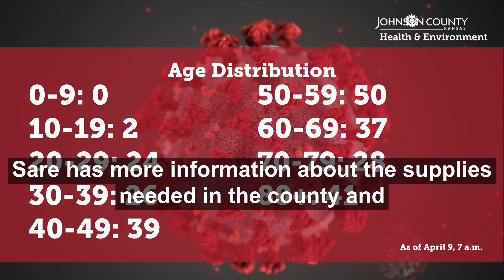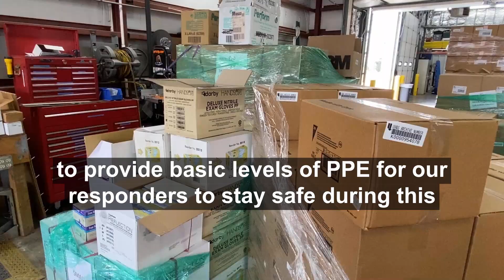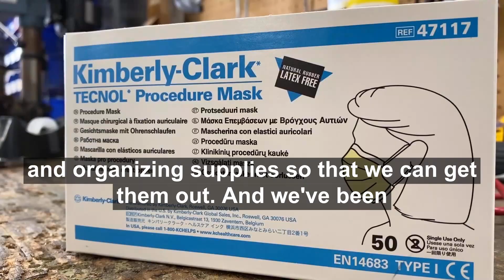Johnson County COVID-19 Daily Update 4.9.20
Johnson County MED-ACT Logistics Manager Scott Sare shares details of the recent federal shipment of supplies for health care workers. Multiple county agencies are helping sort and delivery gloves, masks and more to medical facilities across the county.

The information in this video reflects information on the date the video was released. for the latest information on the virus in Johnson County.